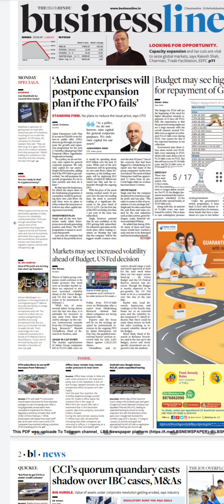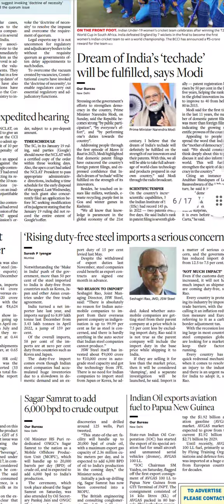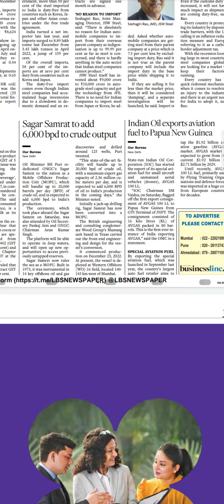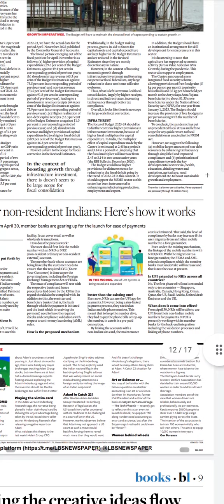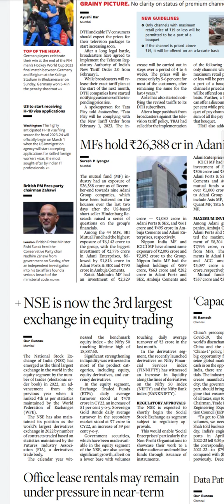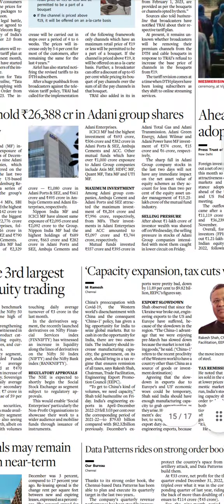Business Line Newspaper Headlines:(30-Jan-23)monday